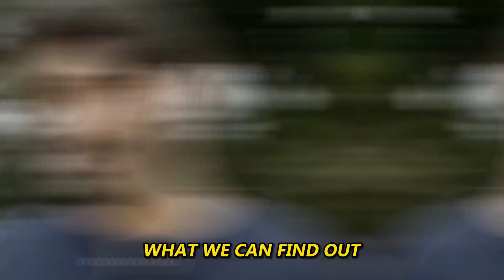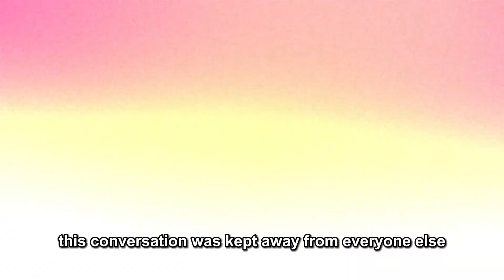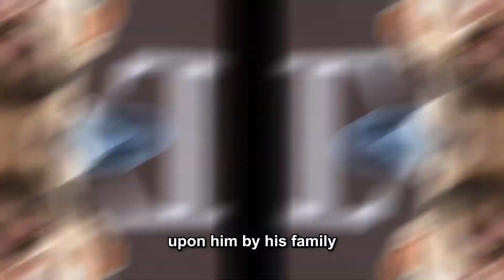Sheikh Hamdan: More Kids, Mother And Twins?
In this video, we delve into the personal life of Sheikh Hamdan, the Crown Prince of Dubai. Are there more kids on the horizon for him? What's the story behind his mother and the twins? Join us as we uncover the truth behind these intriguing questions. 🇦🇪